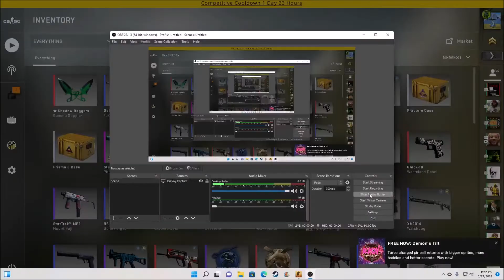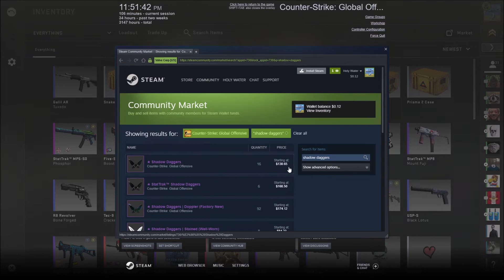usa new cs holy water awp